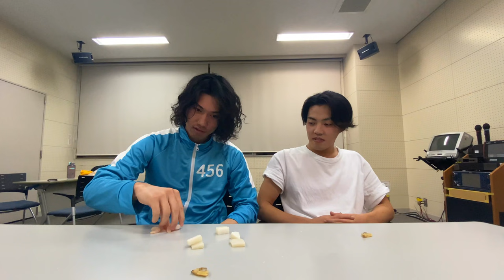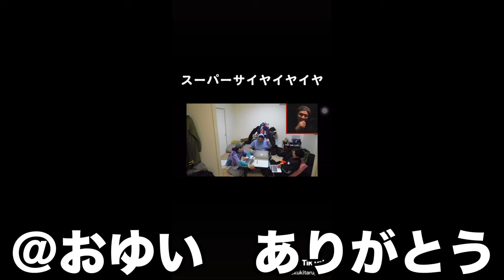【イカゲーム】1ミリもルールを知らない奴らのイカゲームがおもしろすぎたwww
編集　ちゃな
こんばんは！チャナです。
（？）ばかりのテロップでカオスでした。
これが僕たちなりのイカゲームです。
ちなみに僕はギフンの顔マネが得意です。